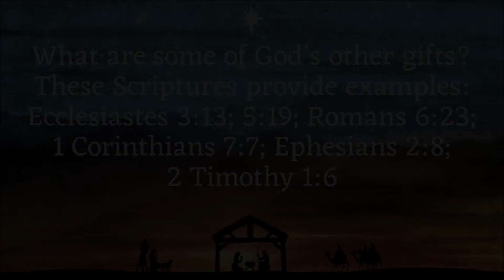Day 25: Gift of God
An advent devotional series based on the names of Jesus read by members of Trinity Lutheran Church in Rochester, MN. These devotions were produced by D6 and available through Randall House Publishing.